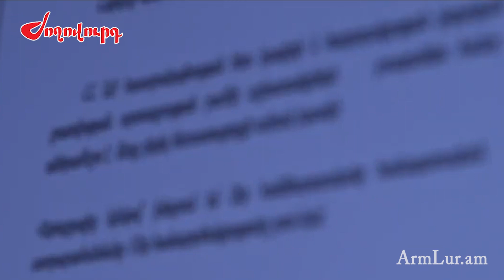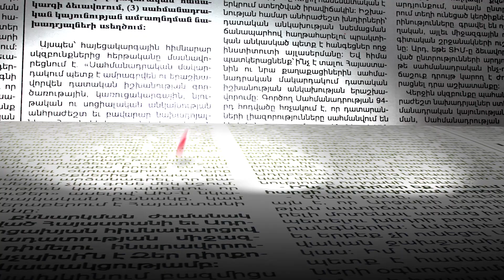«Օրն առանց քֆուր չեմ կարող սկսել». Նիկոլ Փաշինյանին դեմ խոսելու հետեւանքը